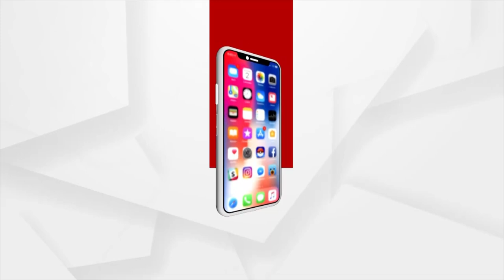କଳିଙ୍ଗ ଷ୍ଟାଡିୟମରେ ଫ୍ରାନସ ଠାରୁ ହାରିଲା ଭାରତ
ପ୍ରଥମ ମ୍ୟାଚରେ ଭାରତର ପରାଜୟ । ଜୁନିୟର ହକି ବିଶ୍ବକପରେ ଭାରତର ପ୍ରଥମ ମ୍ୟାଚରେ ପରାଜୟ । କଳିଙ୍ଗ ଷ୍ଟାଡିୟମରେ ଫ୍ରାନସ ଠାରୁ ହାରିଲା ଭାରତ । 4-5 ଗୋଲରେ ଜୁନିୟର ଟିମର ପରାଜୟ । ହକି ବିଶ୍ବକପରେ ଫ୍ରେଞ୍ଚ୍ ଟିମର ଦମଦାର ପ୍ରଦର୍ଶନ ।

ଘାତକ ସାବ୍ୟସ୍ତ ହୋଇଛନ୍ତି ଫ୍ରାନ୍ସର ଲ୍କିମେଣ୍ଟ୍ ତିମୋଥି. । ତିମୋଥିଙ୍କ 3 ଟି ଗୋଲ ବଳରେ ଫ୍ରାନସ ମ୍ୟାଚର ଶେଷଯାଏଁ ନିଜର ଦବଦବା ବଜାୟ ରଖିଥିଲା । ଶେଷରେ ଘୋରଇ ମାଟିରେ ବିଶ୍ବକପରେ ପରାଜୟରୁ ଯାତ୍ରା ଆରମ୍ଭ କରିଛି ଟିମ୍ ଇଣ୍ଡିଆ